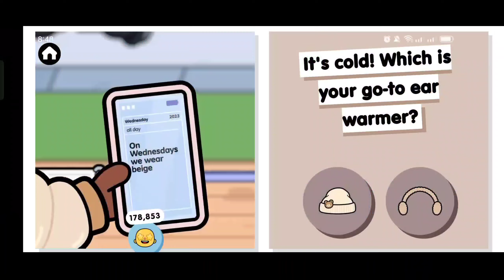FREE BEIGE BASIC STYLE! ❤️ Toca Boca Free Code | Toca Life World Free Style Pack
*Unlock All House* Toca Life World || Free Code Toca Boca - With Proof